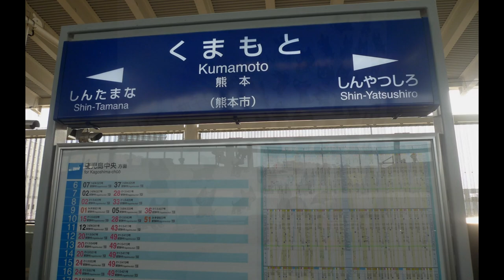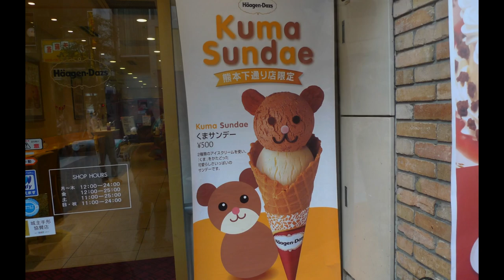A relaxing day in Kumamoto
Join us for an epic 21-day JR Pass kid-friendly journey as we make our way from Tokyo to Kyushu & Hokkaido! (including 3 overnight trains!)

Day 11 Kumamoto (one night stay)
Morning – take the shinkansen from Hiroshima to Kumamoto
Explore Shirakawa Bridge / Shirakawa River area
Showerdori Street
Sunroad Shinshigai shopping street
Shimotori shopping street
Lunch
Horaku manju
Kamitori shopping street
Explore Takahashi Park/ Tsuboi River
Dinner

Month of travel: December
Accommodation: Toyoko Inn Kumamoto Ekimae
1 double room for 2A+1C below 12 stay for free (booked using spouse Toyoko Inn membership so he received 1 Toyoko Inn point);
2nd double room for 2C (above 12)+1C below 12 stay for free (booked using my Toyoko Inn membership so I received 1 Toyoko Inn point).
Note: 10 points = 1 free single room night which you can pay for the difference for a double room

What if you're using 14-Day JR Pass? I’ve put together the BEST plan and itinerary for using the 14-day JR Pass for you. Watch: